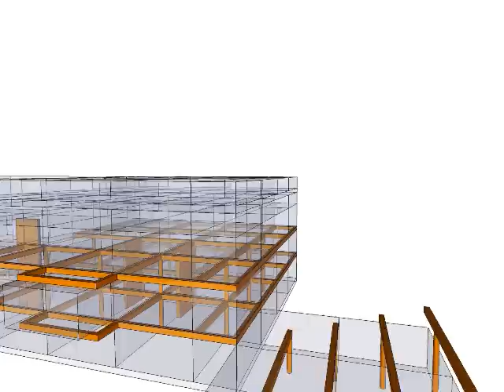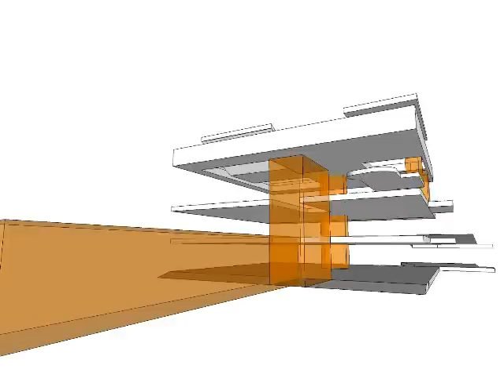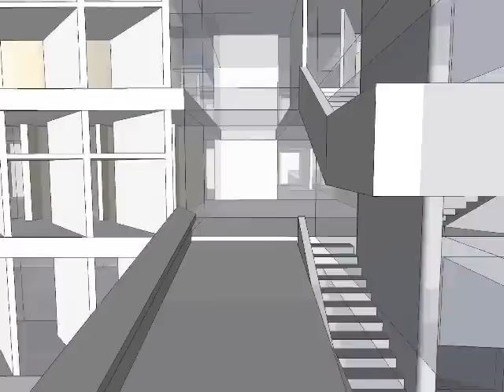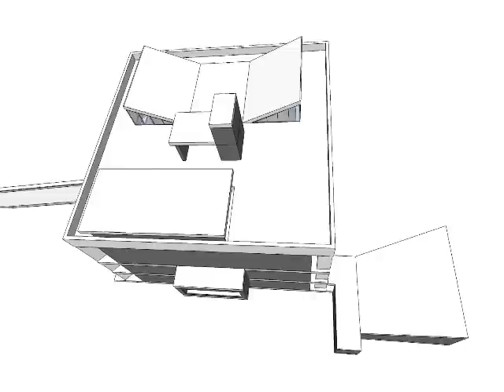Fuentes,Susana Pelicula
Hilanderos